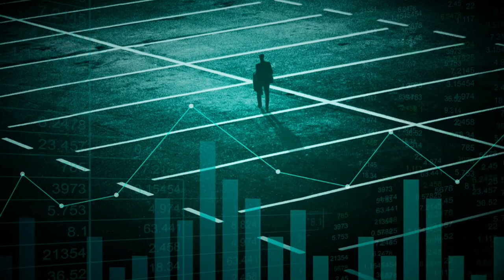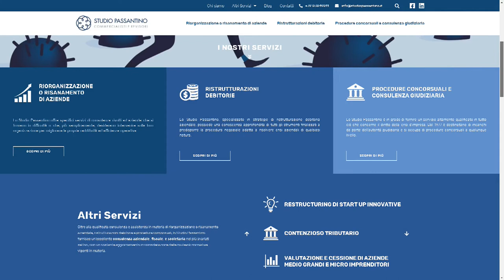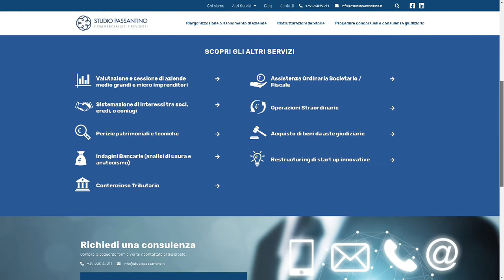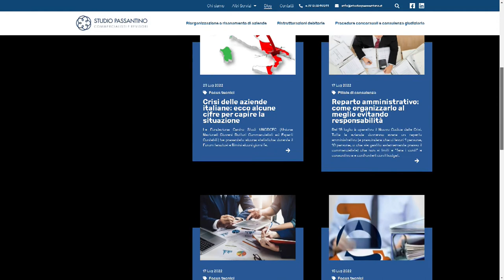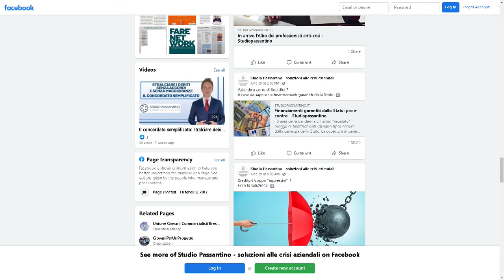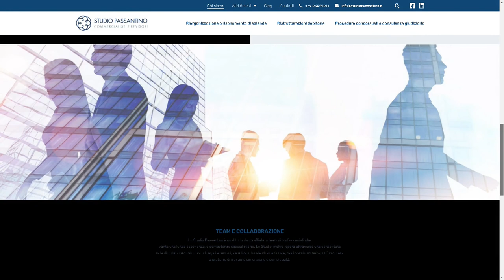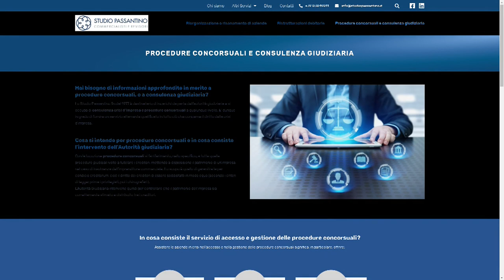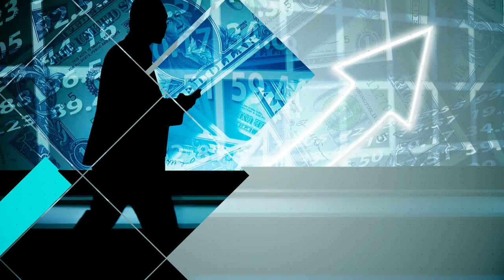Codice della crisi d'impresa e dell'insolvenza - Economicamente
Codice della crisi d'impresa e dell'insolvenza - ospite a Economicamente dott. Marco Passantino Negroni FORMAT TV di Educazione Finanziaria ideato e Condotto da Maurizio Poli Educatore e Consulente Certificato Efpa Italia AIEF patrocinio di ANCP - Associazione Nazionale Consulenti Patrimoniali (contatti 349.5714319 Your Solution) tv educazionefinanziaria andato in onda su WELL TV Channel CANALE SKY 810 e in streaming